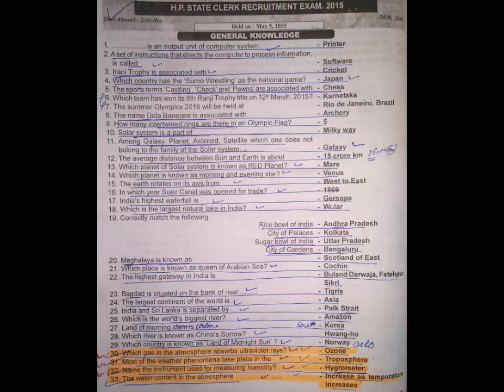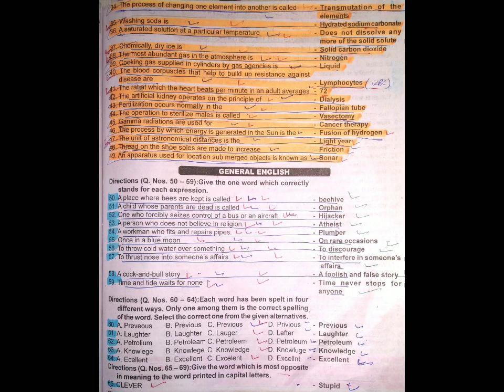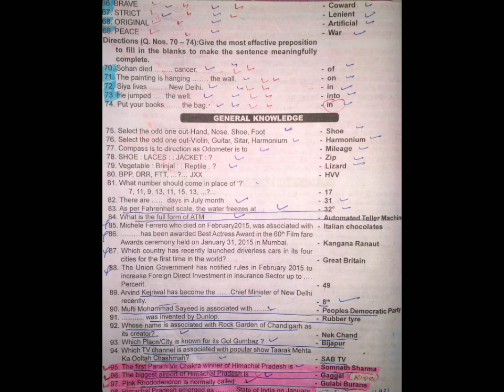H.P. [ Himachal Pradesh ] Clerk Exam 2015 Paper. [ Part 1]. Held on - 5 May 2015